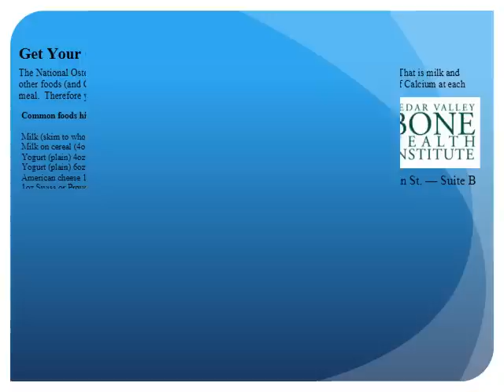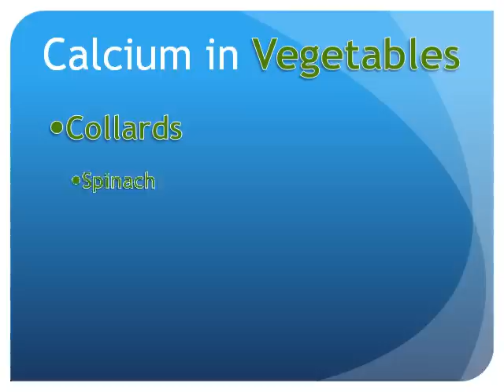Calcium in Foods: Bone Health Necessities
Jay Ginther, MD, of BoneDocBlog.com presents Bone Health Necessities for Prevention and Treatment of Osteoporosis: Calcium in Foods